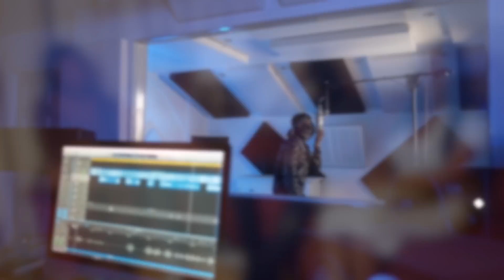ASKING KWENGFACE WHAT HE THINKS ABOUT VALENTINES DAY| RELATIONSHIPS, UK DATING SCENE, RED FLAGS+MORE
Filmed by @Shotbysalako - Instagram

Follow us @IceyAnex on Snapchat, Instagram, TikTok & Twitter.

Evangeline - evienuamah
Samantha - swanknikka
Aisha - aisha-yusuf.